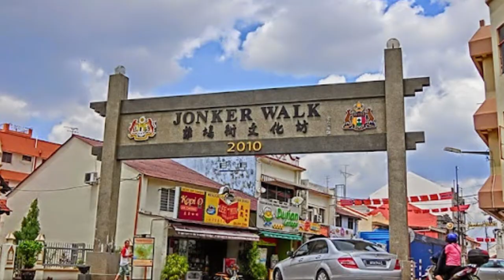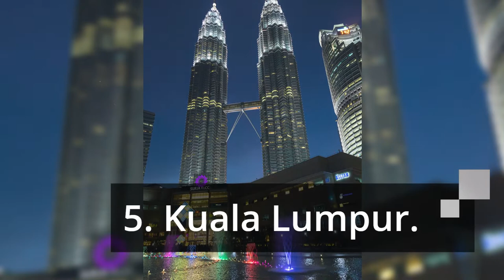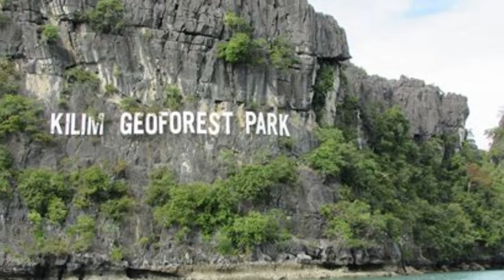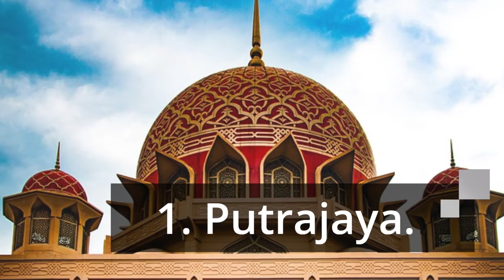10 Most Beautiful Places in Malaysia I Things to do in Malaysia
There are so many beautiful places to see in Malaysia! This video showcases some of the most stunning locations in the country. From verdant jungle to sandy beaches, there's something for everyone.